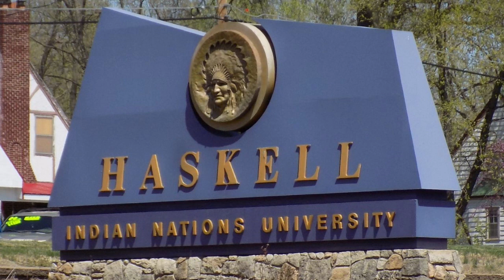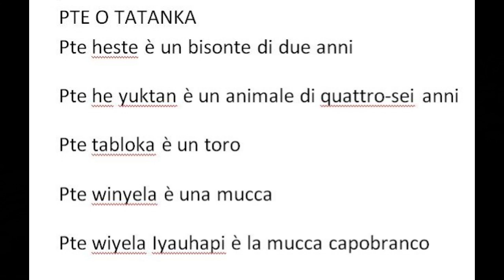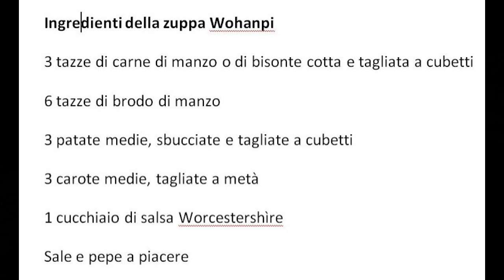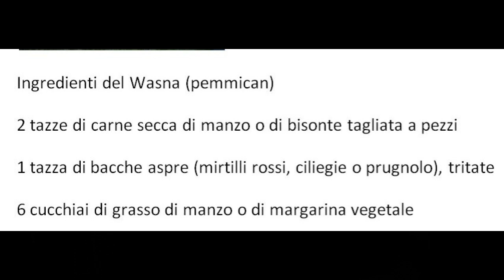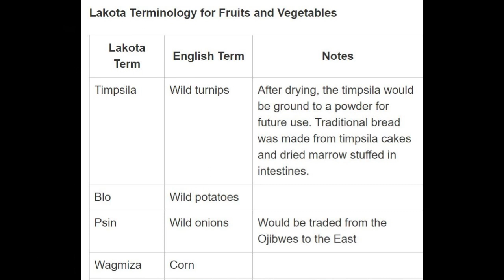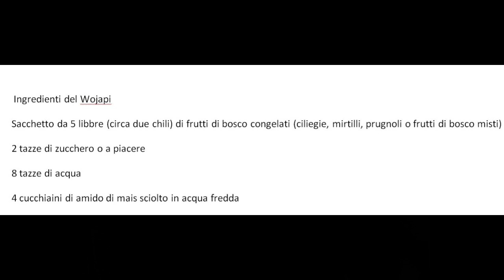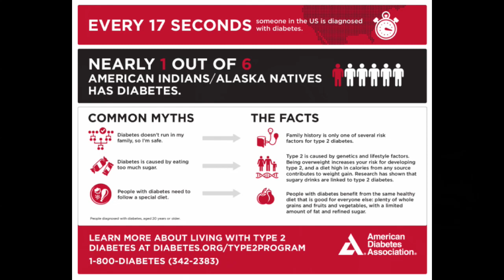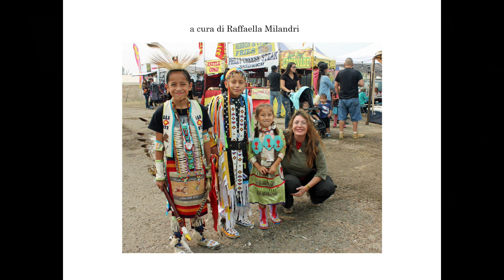Nativi Americani ieri e oggi. Ricette e alimenti Lakota. Ottava puntata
Ottava puntata per la serie dedicata ai Nativi Americani di Raffaella Milandri, giornalista e attivista per i diritti umani, scrittrice e laureata in Antropologia. È membro onorario della Four Winds Cherokee Tribe in Louisiana e membro adottivo della tribù Crow in Montana.
I grandi e piccoli quesiti sui Nativi Americani: Dove e come vivono oggi, quanti sono, la storia e le tradizioni, e tanto altro ancora.
In questa puntata: alimenti tradizionali e ricette dei Lakota. Wasna, wohanpi e wojapi. E Sean Sherman, chef Lakota.
La serie ha un gruppo dedicato su facebook, Nativi Americani ieri e oggi al